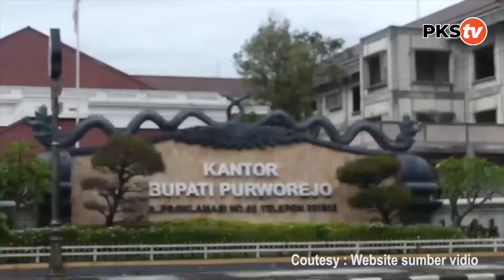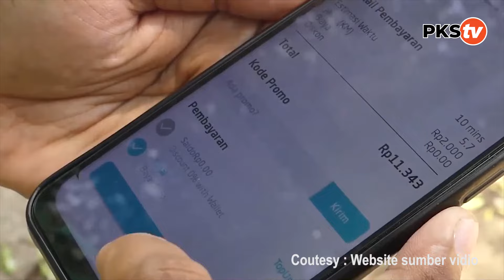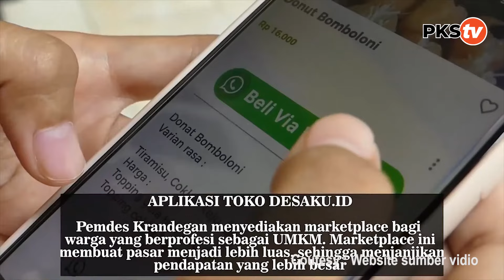PODCAST PKS | DARI DESA TERTINGGAL JADI DESA MANDIRI